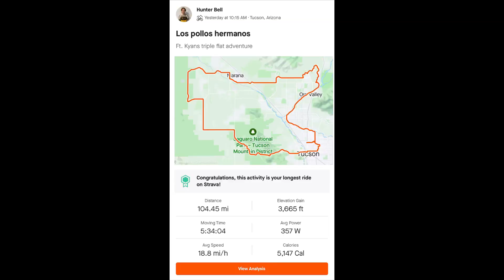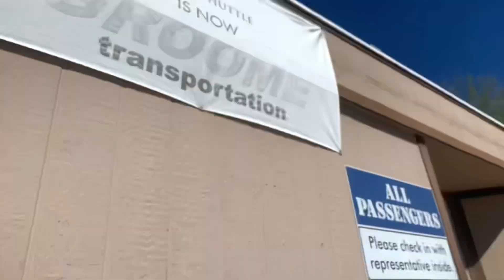Tucson Bike Camp Vlog